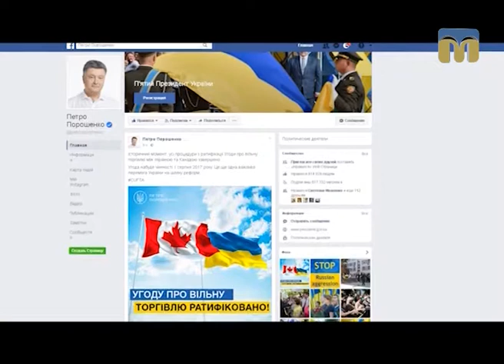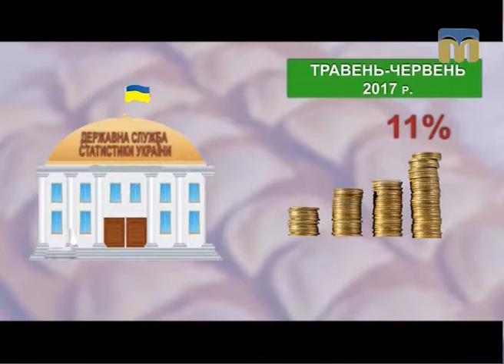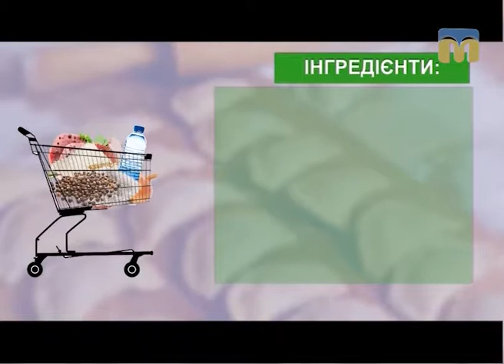Новий день. Економічні новини України